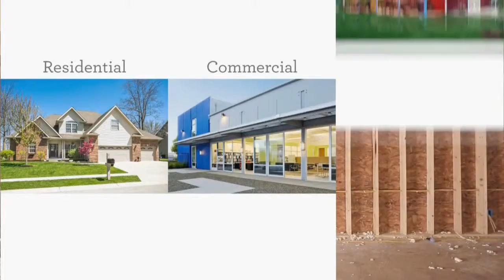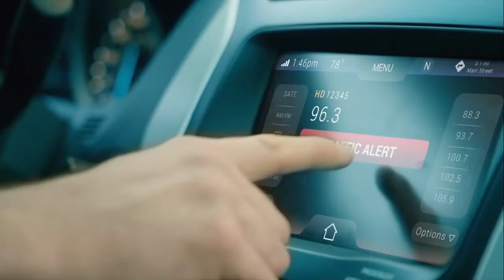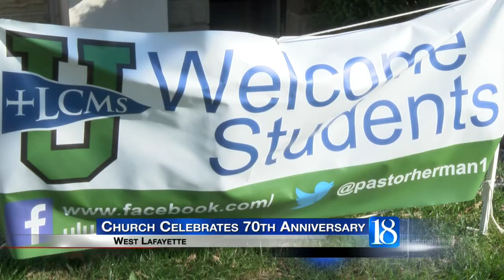Lutheran church celebrates 7 decades of service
WEST LAFAYETTE, Ind. (WLFI) — A local church celebrated 70 years of service to the community Sunday.